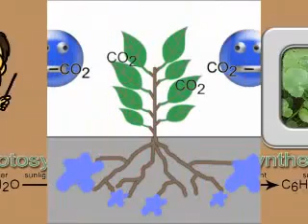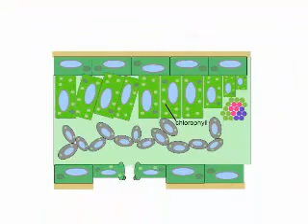Photosinthesis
Its anoing if listen it more then 1 times